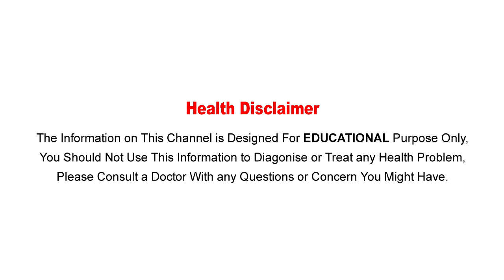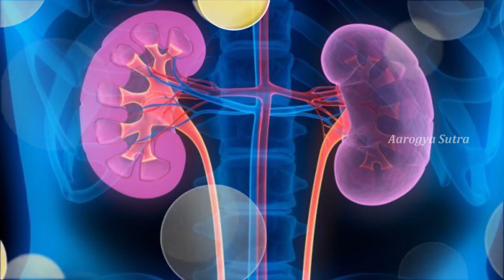అందం పేరుతో రోజుకు 500 లకు పైగా కెమికల్స్ ను వాడుతున్నాం..అది ఎలాగో చూడండీ..!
Watch: అందం పేరుతో రోజుకు 500 లకు పైగా కెమికల్స్ ను వాడుతున్నాం..అది ఎలాగో చూడండీ..! || Aarogya Sutra